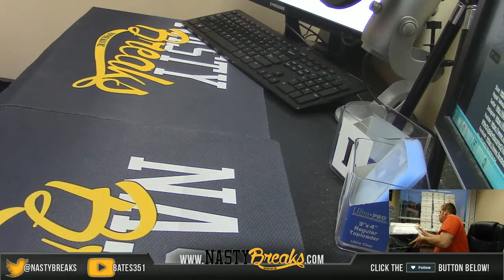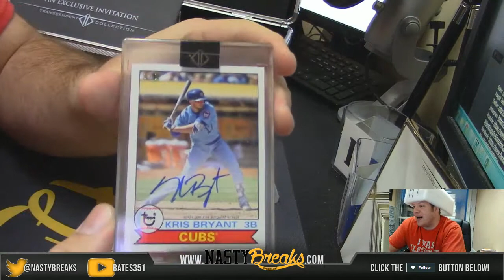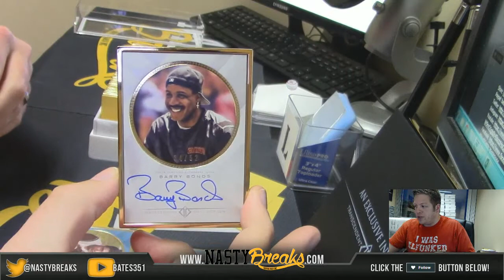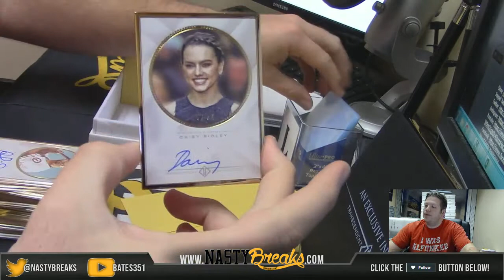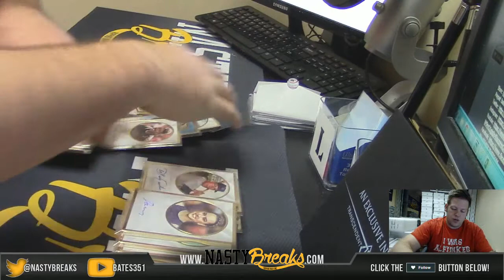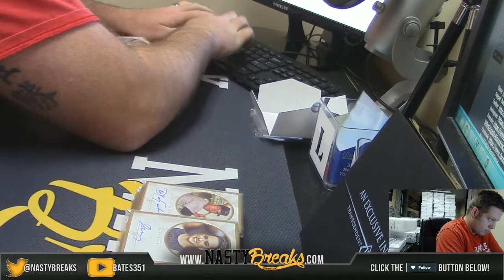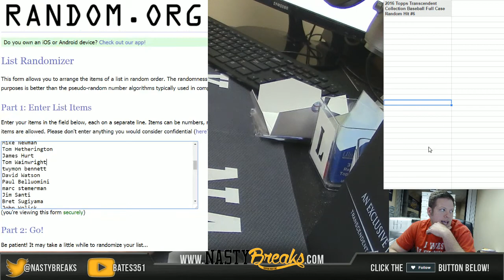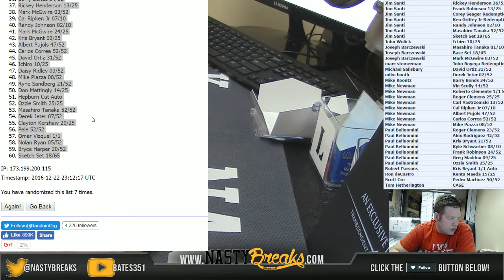12 22 16 2016 Topps Transcendent Full Case Hit Random #6